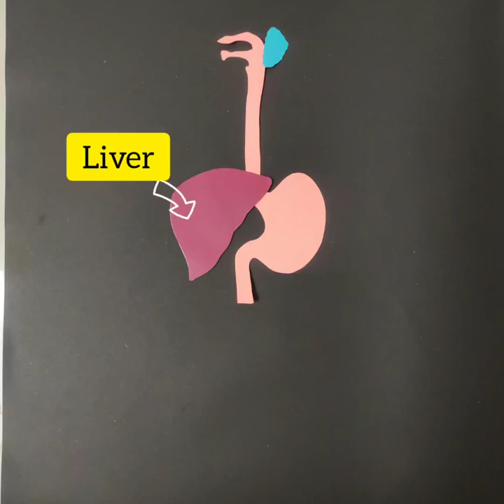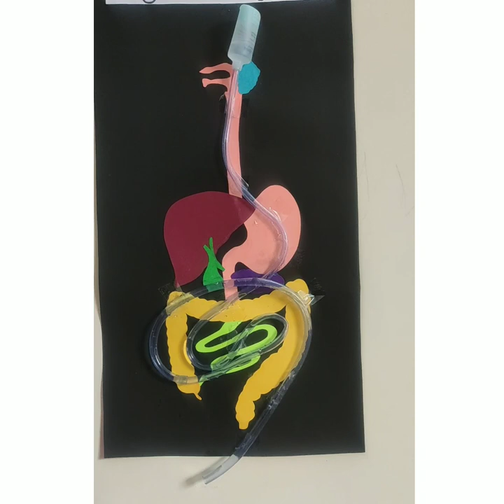DIY Human Digestive System l Human Digestive System working model|| Science project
Welcome to Little Sunshine 🌞!!
In this video you can learn to make  human digestive system working model step by step.